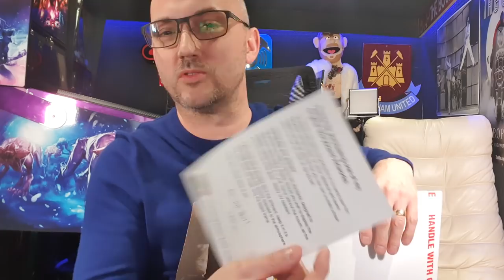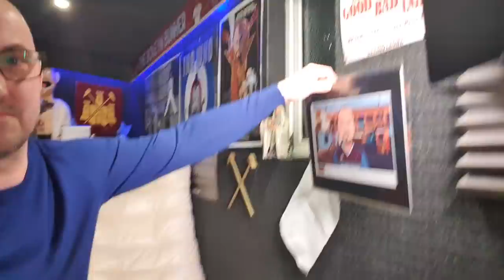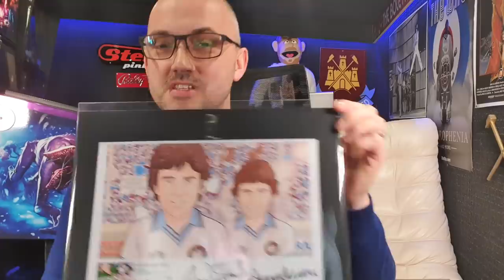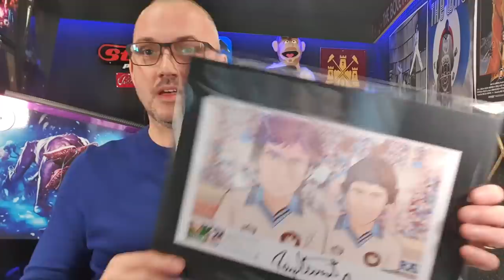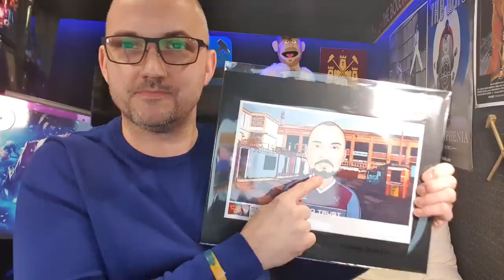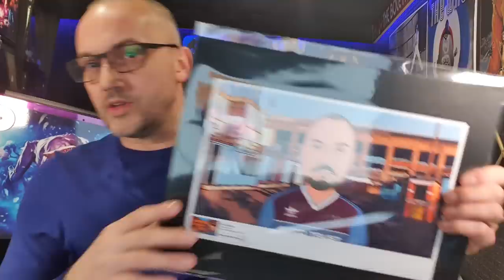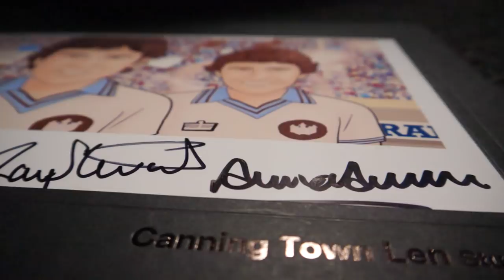Canning Town Len sent me a present | Gonzo eats Coufal humble pie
Gonzo opens a surprise gift from Canning Town Len . . . . .  that's it really but it is a very nice gift.

Also discussed are Fabianski, Coufal & Fredricks